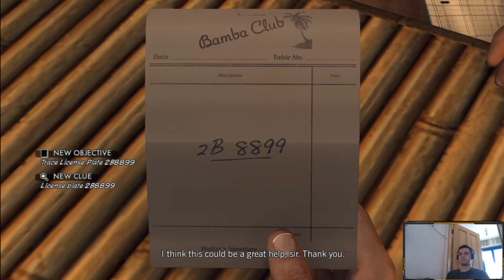Let's Play La Noire EP6 Part 1 - The Red Lipstick Murder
Detective Cole Phelps gets assigned to his first case in the Homicide Division with new partner Rusty Galloway. Can Phelps continue to prove his worth as a Detective?

L.A Noire is a neo-noir detective action adventure video game developed by Team Bondi and published by Rockstar Games. It was released in May 2011 for Playstation 3 and Xbox 360, in November 2017 for Nintento Switch, Playstation 4 and Xbox One. The story is set in Los Angeles in 1947 and follows a Los Angeles Police Department (LAPD) officer, who solves a range of cases across five divisions. Players must investigate crime scenes for clues, follow up leads, and interrogate suspects; the player's success at these activities will impact how much of each case's story is revealed.